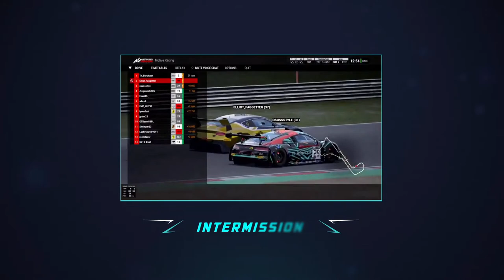Project CARS 2 | BTCC Tier 1 | PS4/5 | S7 | R8: Brands Hatch GP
Welcome to the Motive Racing channel!

We are a PS4 racing community holding championships on Project Cars 2, ACC and F1 2020.
If you feel like you've got what it takes, be sure to join us on track and see if you can mix it with the best racers on PS4!

WEEKLY RACE SCHEDULE PS4/PS5 (All times UK Time)
Monday 7.30pm: Porsche Supercup (ACC)
Tuesday 7pm: Clio Cup Tier 2 (Project Cars 2)
                8pm: Clio Cup Tier 1
Wednesday 7.30pm: GT4 (ACC)
Thursday: Rest
Friday 6.45pm: F1 Championship (F1 2020)
             Saturday 5pm: GT3 Tier 2 (Project Cars 2)
                              6pm: GT3 Tier 1
                 8pm: Formula Renault (Project Cars 2)
Sunday 5pm: GT3 Championship Tier 2 (ACC)
              6pm: GT3 Championship Tier 1
              7pm: Touring Car Tier 2 (Project Cars 2)
              8pm: Touring Car Tier 1